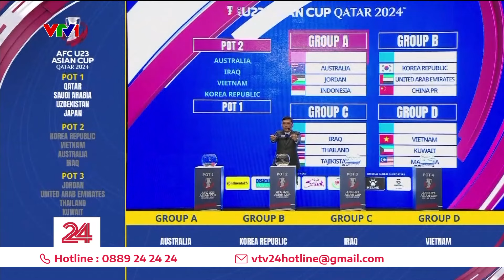Tân huấn luyện viên đội tuyển U23 tự đặt mục tiêu cho bản thân | VTV24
Dù không được VFF đặt ra yêu cầu gì về thành tích, nhưng HLV Hoàng Anh Tuấn cũng như ban HLV đã tự đặt mục tiêu dẫn dắt đội tuyển U23 Việt Nam vượt qua vòng bảng U23 châu Á.